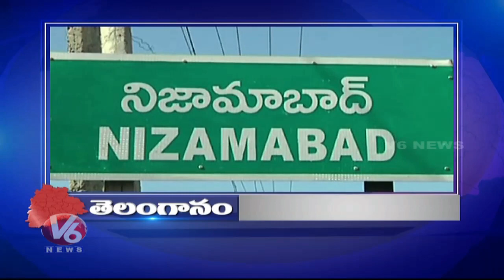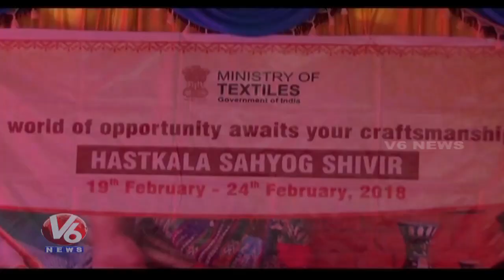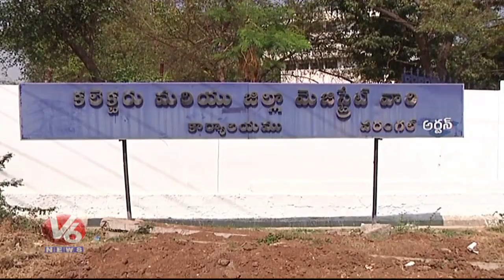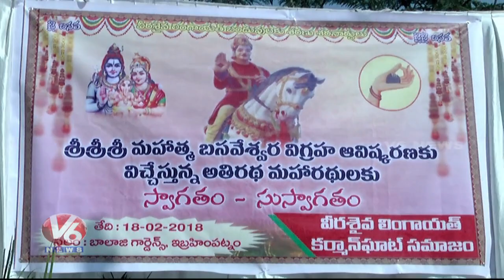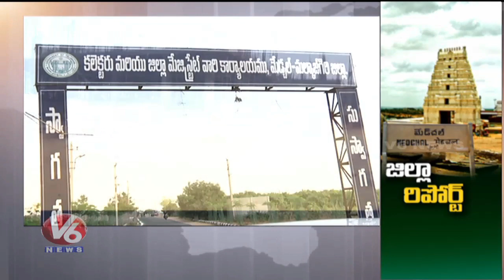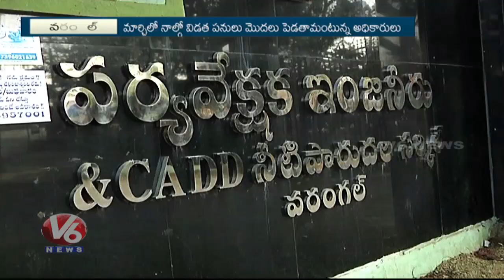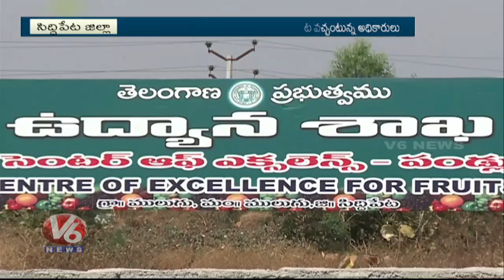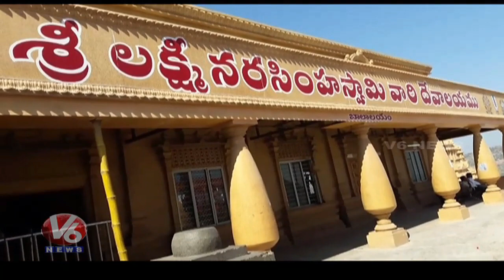6 PM Telugu News | 19th February 2018 | Telanganam | V6 News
Home Minister Nayani Inaugurates Kerala Panchakarma Center In Sangareddy Jail.
Minister Pocharam Srinivas Reddy Launches Sports Anniversary In Banswada Govt College.
Warangal Urban Collectorate Office Shifted To Social Welfare Hostel In Hanamkonda
MP Vinod Kumar Participates In Hastakala Camp At Vemulawada.
Chhatrapati Shivaji Maharaj 391st Jayanti Celebrations Across State.